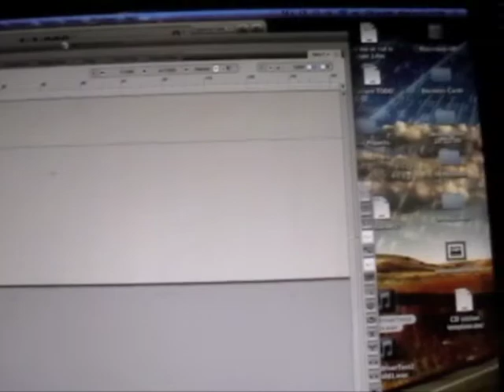Improv 1 - Recording Test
**Skip to 1:55 to get right to the music**

Testing out some software and equipment after a major OS upgrade.  I recorded my keyboard in mono and gave it a bit of depth with a stereo reverb.

Yamaha Motif ES8, MOTU 828mkII interface wtih Digital Performer 6 on Mac with newly installed OSX 10.6.8

Music was improvised freely, with a couple preplanned ideas concerning mood and tonality.

Photos by Kat Hartigan